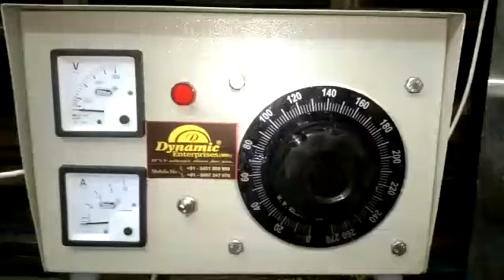Gel Manufacturing Mixing machine shampoo mixing Homogenizer mixer cream paste mixer High speed mixer